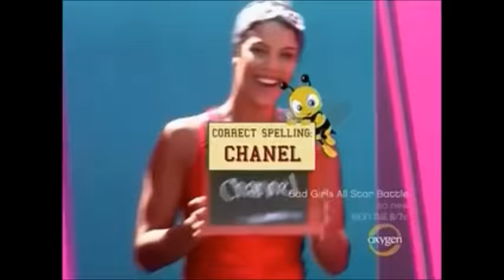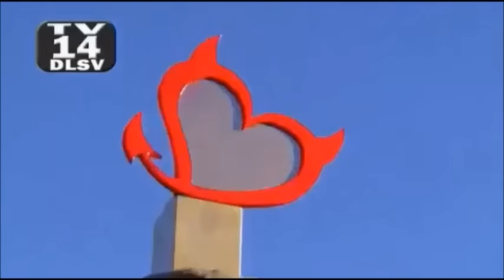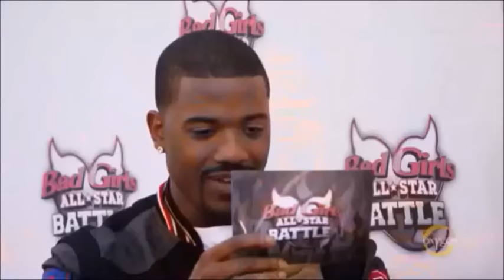BGASB2 Funniest Moments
no one said guns blazing on this season but I still loved it